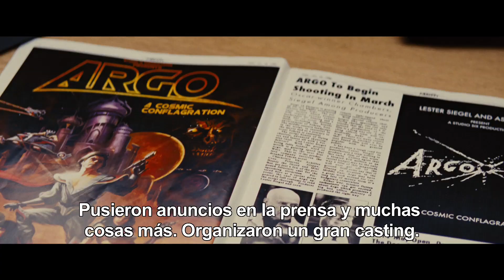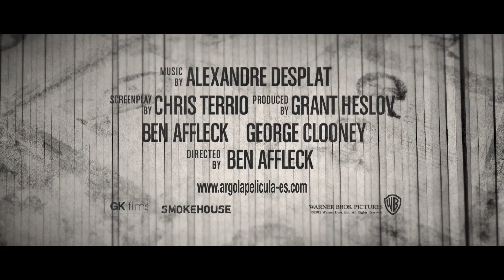Argo - Hollywood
En cines 26 de Octubre
Basada en hechos reales, Argo relata una operación secreta, de vida o muerte, para rescatar a seis estadounidenses en plena crisis de los rehenes de Irán. La verdad permaneció oculta al gran público durante décadas.
  El ganador del Oscar® Ben Affleck (Ciudad de ladrones, El indomable Will Hunting) dirige y protagoniza la película, que está producida por el ganador del  Oscar® George Clooney (Syriana), Grant Heslov nominado al  Oscar® (Buenas noches y buena suerte)  y Affleck.
El 4 de noviembre de 1979, mientras la revolución iraní alcanzaba su punto álgido, algunos militantes irrumpieron en la embajada de Estados Unidos en Teherán y tomaron cincuenta y dos prisioneros estadounidenses. Sin embargo, en mitad del caos, seis de ellos logran escapar y encuentran refugio en casa del embajador canadiense. Sabiendo que es sólo cuestión de tiempo que los encuentren y, muy probablemente, los maten, un especialista de la CIA en operaciones especiales llamado Tony Mendez (Affleck) urde un arriesgado plan para sacarlos del país de forma segura. Un plan tan increíble que sólo podría salir bien en una película.
  Argo también está protagonizada por el ganador del Oscar® Alan Arkin (Pequeña Miss Sunshine), Bryan Cranston (serie de televisión Breaking Bad) y John Goodman (No conoces a Jack). El reparto principal también incluye a Kerry Bishé, Kyle Chandler, Rory Cochrane, Christopher Denham, Tate Donovan, Clea DuVall, Victor Garber, Zeljko Ivanek, Richard Kind, Scoot McNairy, Chris Messina, Michael Parks y Taylor Schilling.
 Affleck dirige la película a partir del guión de Chris Terrio, basado en una selección de Master in Disguise, de Antonio Mendez. David Klawans, Chris Brigham, Graham King, Tim Headington, Chay Carter y Nina Wolarsky son los productores ejecutivos.
El equipo entre bastidores incluye al director de fotografía nominado al Oscar® Rodrigo Prieto (Brokeback Mountain), a la diseñadora de producción Sharon Seymour (The Town (Ciudad de ladrones)), al editor nominado al Oscar®  William Goldenberg (Seabiscuit, más allá de la leyenda, El dilema) y a la diseñadora de vestuario nominada al Oscar®  Jacqueline West (La red social, El curioso caso de Benjamin Button).
El rodaje de Argo ha comenzado en Los Ángeles. Otras localizaciones son Washington D.C. y Estambul.
Argo, cuyo estreno está programado para 2012, es una presentación de Warner Bros. Pictures, en asocación con GK Films, de una producción de Smoke House Pictures, que será distribuida en todo el mundo por Warner Bros. Pictures, de Warner Bros. Entertainment Company.